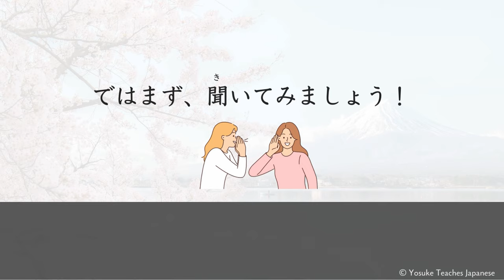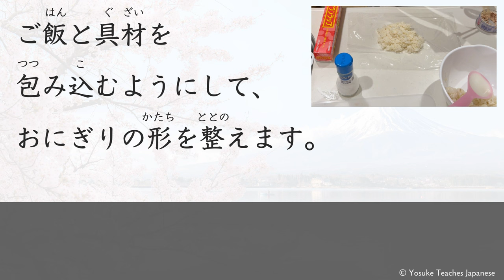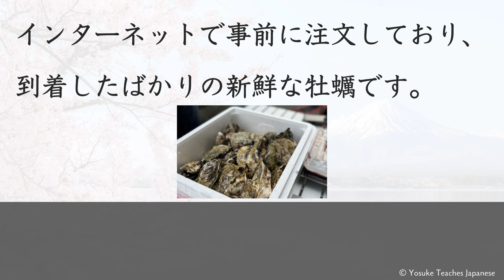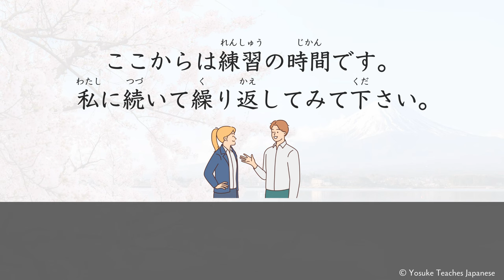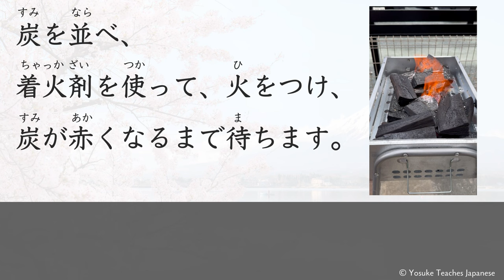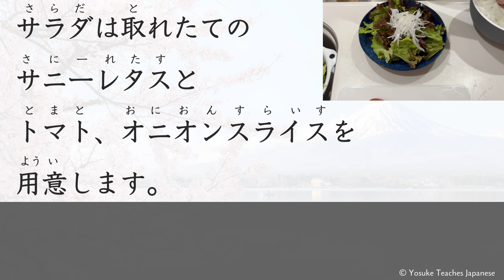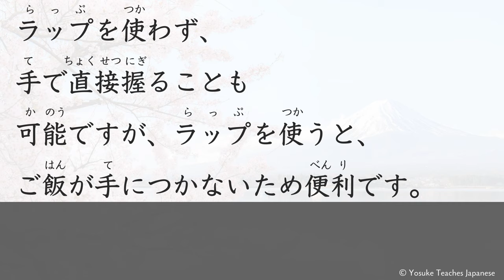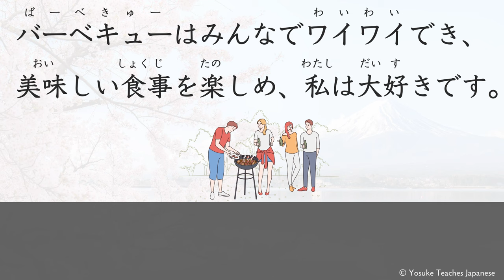Simple Japanese Listening - BBQ at home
Hi, I'm Yosuke. I am a Japanese native, born and raised in Japan.

- Learn about BBQ at home
- Listen to and then practice speaking.

The first half is a slightly slower voice with furigana, and the second half is a slightly slower voice without furigana.

〜Listening & Speaking lesson〜
【Listening】
00:33 intro
01:37  1. Preparing the fire
02:05  2. Preparing the barbecue ingredients
03:10  3. Preparing salad and other appetizers
03:49  4. Preparing rice balls
04:40  5. Preparing the sauce
05:13 ６. Starting the meal

【Listening without Furigana】
06:40 intro
07:44  1. Preparing the fire
08:13  2. Preparing the barbecue ingredients
09:17  3. Preparing salad and other appetizers
09:56  4. Preparing rice balls
10:47  5. Preparing the sauce
11:20 ６. Starting the meal

【Practice speaking】
12:46 intro
16:17  1. Preparing the fire
17:42  2. Preparing the barbecue ingredients
20:54  3. Preparing salad and other appetizers
22:54  4. Preparing rice balls
25:32  5. Preparing the sauce
27:11 ６. Starting the meal

こんにちは、ようすけです。
私は日本生まれ、日本育ちの日本人です。
日本語を学びたい方のために、日本語を簡単かつ効率的に学べる動画を作成しています。